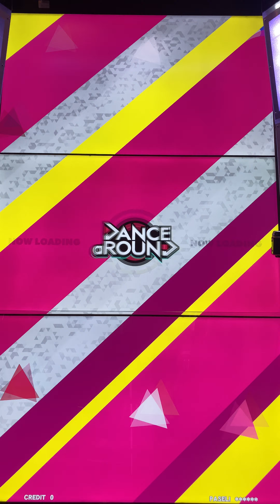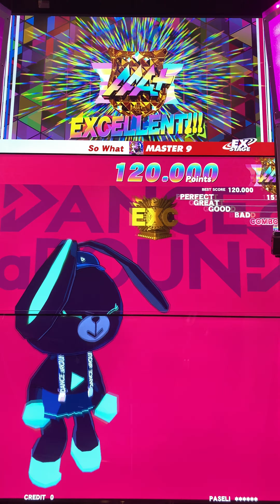【DANCE aROUND】So What【MASTER】